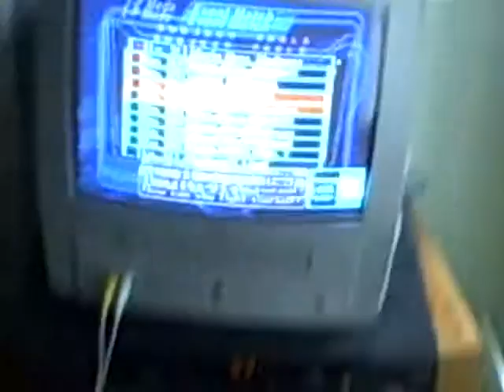ssbm all characters pichu part 1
beat jigglypuff first